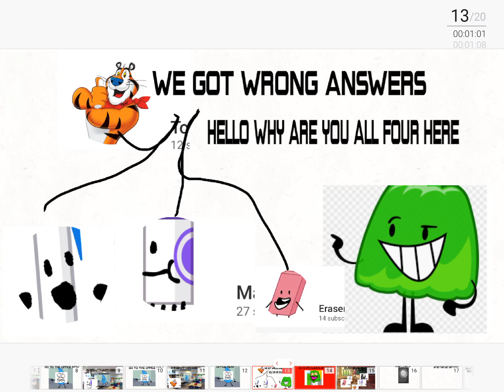UTTP school part 1